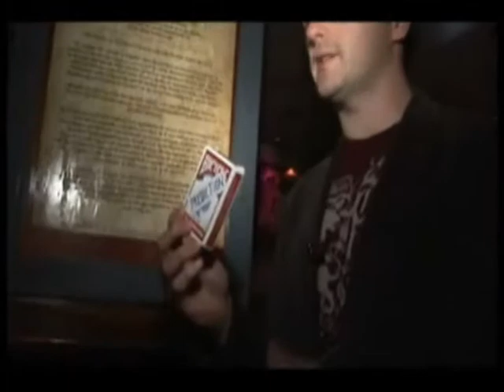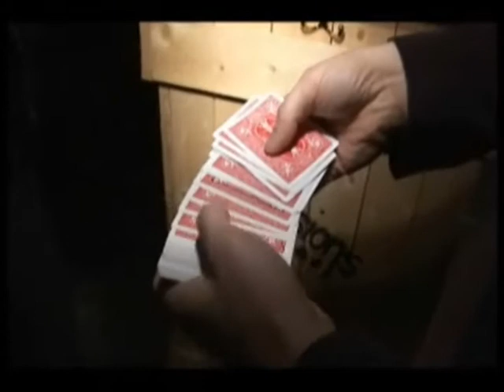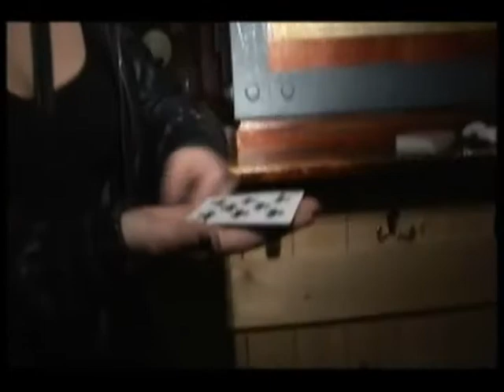Annihilation Deck by Cameron Francis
The Annihilation Deck is one of those things that you will take EVERYWHERE. It requires no skill, yet packs a MASSIVE punch. And it's repeatable with a different selection each time, making it perfect for almost any situation. With this deck in your pocket you KNOW you can unleash a brain-melting miracle at any point... and you can relax and concentrate on making your performance scintillating and memorable. The deck does all the hard work for you!